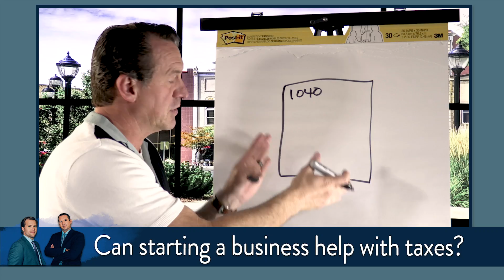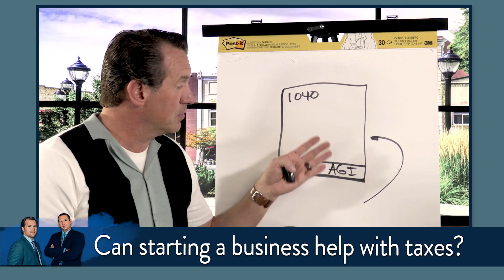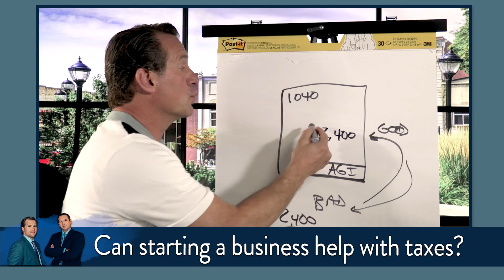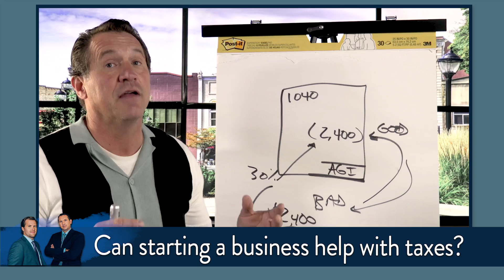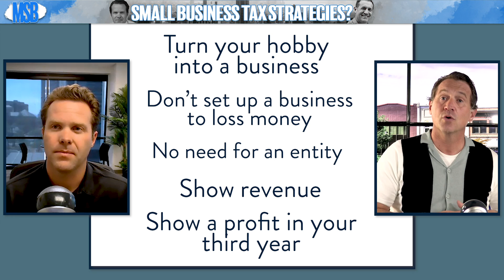Can Starting a Business help Save Taxes? | Main Street Business Podcast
YES! But it's tricky, you'll want to Join Mark and Mat as they break down the dos and don'ts of saving taxes with a small business.

With the SBA's release of the new Simple application and the EZ application, banks are starting to take applications for forgiveness. Mark and Mat break down the issues and what you need to know to get started with your App.